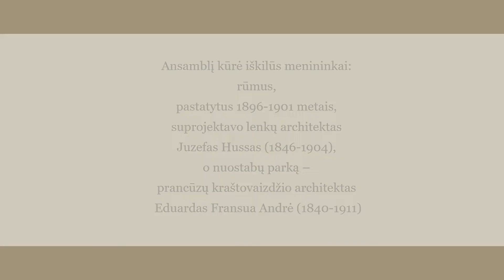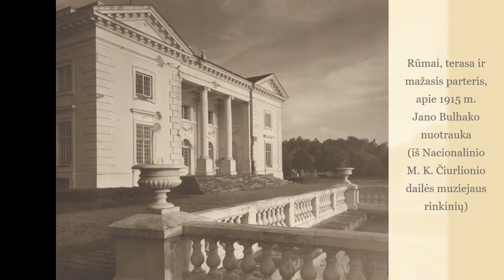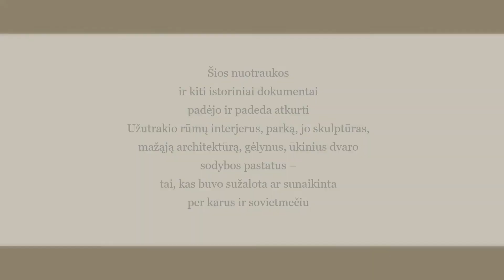Užutrakio istorinės nuotraukos (I dalis)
Trakų istorinio nacionalinio parko direkcija surinko gausią Užutrakio dvaro sodybos istorinių nuotraukų kolekciją, atspindinčią įvairius jo istorijos etapus – klestėjimą grafų Tiškevičių laikais XX a. pradžioje, tarpukarį, kai sodyba jau buvo nukentėjusi nuo Pirmojo pasaulinio karo, ir sovietmetį, kai vietoje klasikinių skulptūrų buvo pastatyti paminklai Stalinui bei komunistinio režimo ideologui Leninui, o rūmuose ir parke iš pradžių įsikūrė sovietų represinių struktūrų MGB ir KGB poilsinės, vėliau pionierių stovykla ir turistinė poilsiavietė, aptarnavusi sovietų nomenklatūros atstovus iš Rusijos. Istoriniu etapu jau galima pavadinti ir pastaruosius tris dešimtmečius, kai Lietuvai atgavus nepriklausomybę atkuriama tai, kas buvo sunaikinta per karus ir sovietmečiu, grąžinant buvusios dvaro sodybos grožį. Šįkart pristatome Užutrakio aukso amžių, kai jį valdė grafai Juozapas (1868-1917) ir Andrius (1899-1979) Tiškevičiai – šie vaizdai surinkti iš grafų palikuonių archyvų Paryžiuje ir Londone, Varšuvos nacionalinės bibliotekos, Nacionalinio M. K. Čiurlionio dailės muziejaus ir kitų rinkinių.